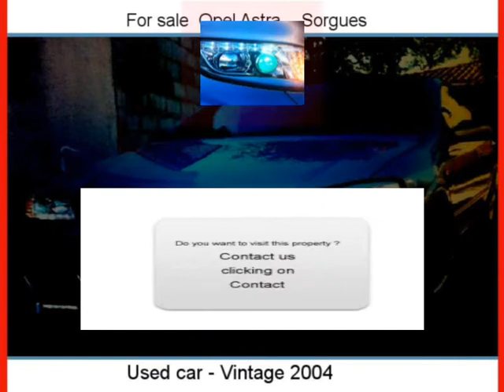Sale one Opel Astra Sorgues Vaucluse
For sale at  Sorgues  Used car Opel Astra of 98000 Km.
used motors Autoenvideo : Sale one Opel Astra  Sorgues  Vaucluse